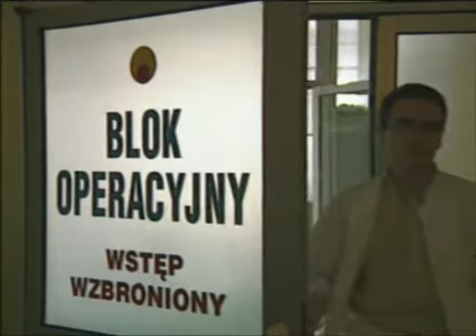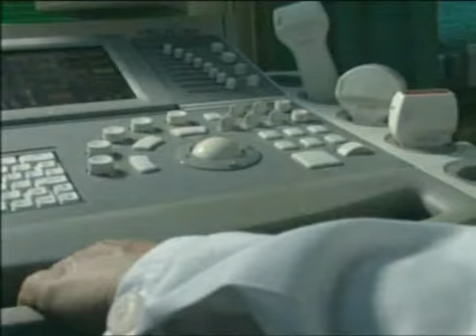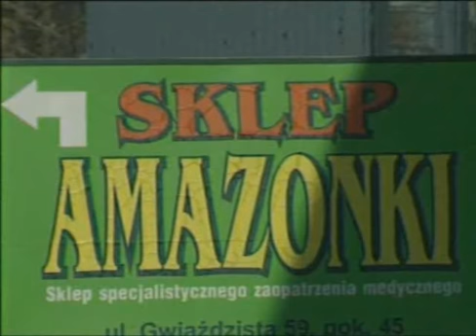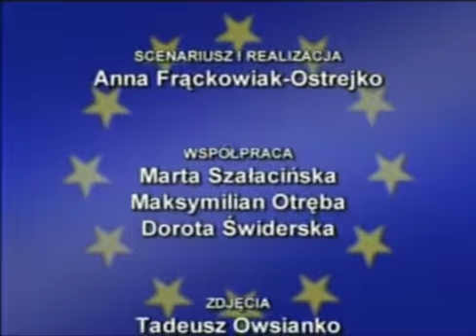Kariera po europejsku 87. III Sektor NGO organizacje pozarządowe